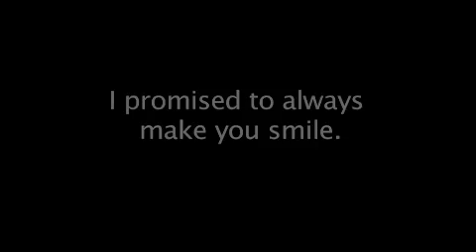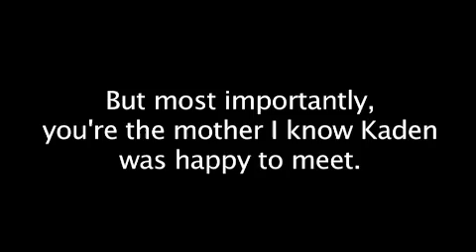For my lady